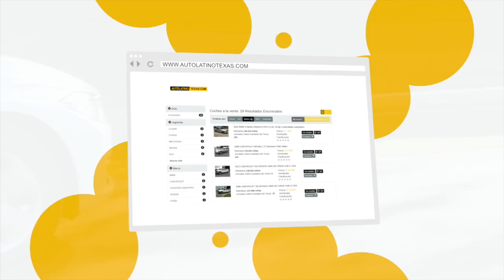212 Auto Media Fred Haas Infomercial